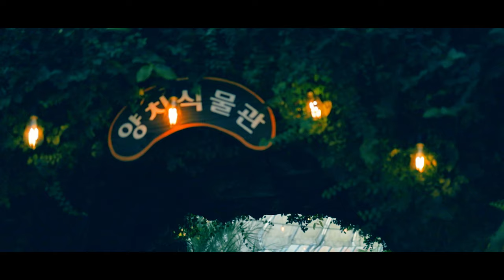[4K]DINO EXPO(공룡엑스포) 2021-CINEMATIC VLOG # 03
안녕하세요 일상더하기 입니다
본 영상은  경남 고성  공룡엑스포에 다녀온 영상입니다
갑자기 추워진 날씨에 건강 관리 잘하시길 바랍니다

[BGM INFO]